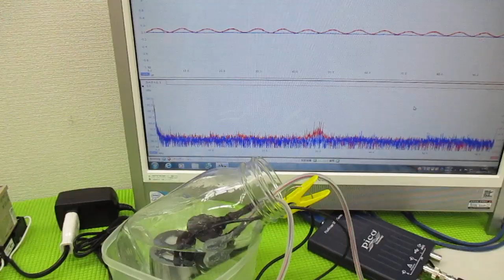メガヘルツの超音波発振制御プローブを利用した実験動画 ultrasonic-labo